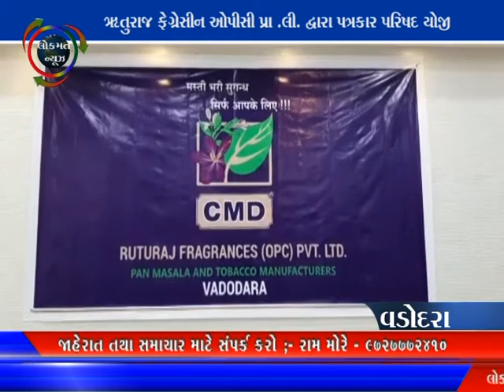LOKMAT NEWS VADODARA_23-06-20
ઋતુરાજ  ફેગ્રેસીન ઓપીસી પ્રા .લી. દ્વારા પત્રકાર પરિષદ યોજી